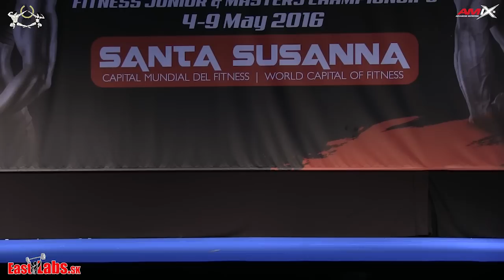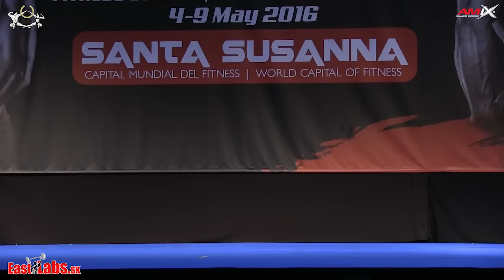2016 IFBB European Championships Bikini plus 172cm AMIX